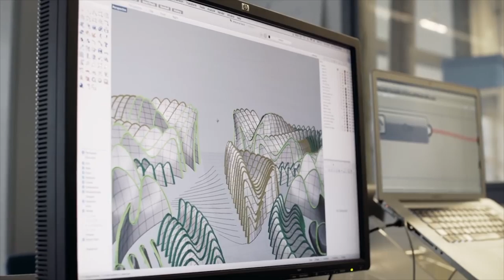MODA FUTURISTA, IRIS VAN ¿LA CONOCÍAS?